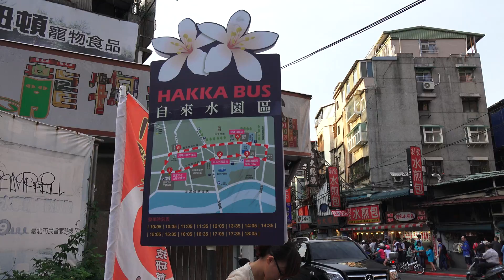2014.10.25 客庄等路大街來做客 HAKKA BUS 哈客小巴 客家文化主題公園 免費接駁 車掌小姐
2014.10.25 客庄等路大街來做客 HAKKA BUS 哈客小巴 客家文化主題公園 免費接駁 車掌小姐